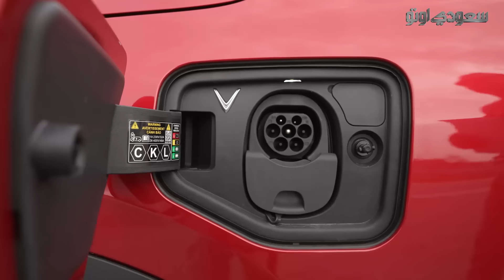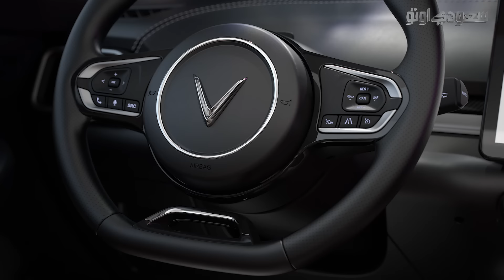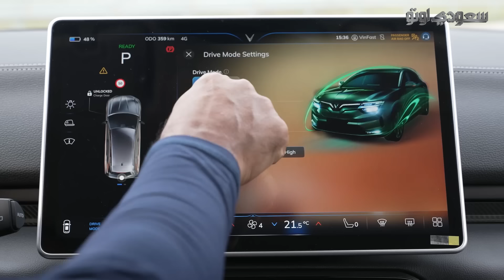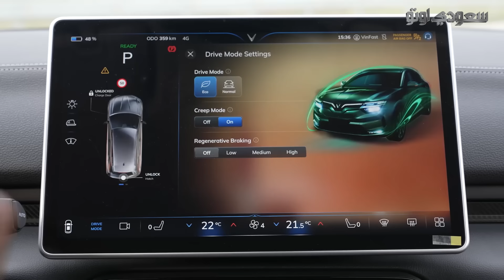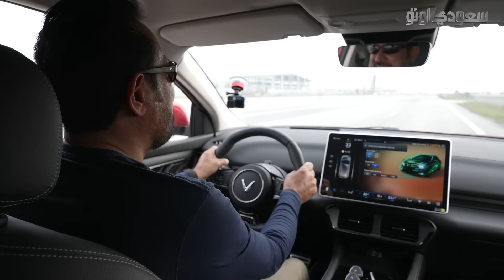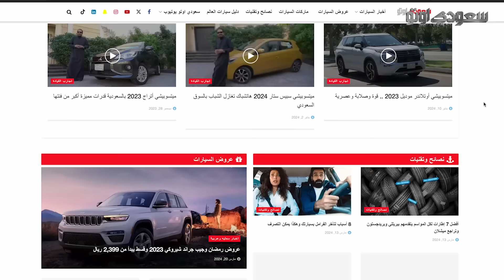فينفاست VF8 سيارة كهربائية بتقنيات متطورة | بكر أزهر | VinFast VF8 | سعودي أوتو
شاهد هذا الفيديو الذي نستعرض فيه السيارة VF8 الكهربائية بالكامل هي سيارة كروس اوفر كهربائية الصغيرة الفاخرة تنافس في فئة الـ SUV  سيارات مثل هيونداي ايونيك وتسلا موديل Y ، وأول سيارة دشنوها للبيع في السوق الأمريكي هي هذه السيارة ڤين فاست VF8 موديل 2024 ولمعرفة تفاصيل هذه السيارة وطرازاتها وأسعارها شاهد هذا الفيديو.

للمزيد من المعلومات حول هذه السيارة، قم بزيارة موقعنا الإلكتروني عبر الرابط أدناه

ولا تنسوا مشاهدة أهم المقاطع والمقتطفات عبر منصاتنا الأخرى

فينفاستVF8#
VinFast#

0:42 VF8 التاريخ  فينفاست
1:47 VF8 منافسين فينفاست
2:06 VF8 فيئات وأسعار فينفاست
3:02  VF8 أبعاد فينفاست
3:45  VF8 التصميم الخارجي فينفاست
4:31 VF8 التصميم الجاتبي فينفاست
4:43 VF8 الجنوط فينفاست
5:57 VF8 التصميم الخلفي فينفاست
6:12 VF8 مساحة الصندوق الأمتعة فينفاست
6:27 VF8 محرك فينفاست
7:26 VF8 التصميم المقصورة الداخلية فينفاست
11:52 VF8 الإنتباع القيادة  مالها  وما عليها فينفاست